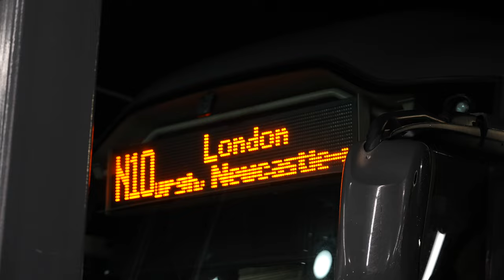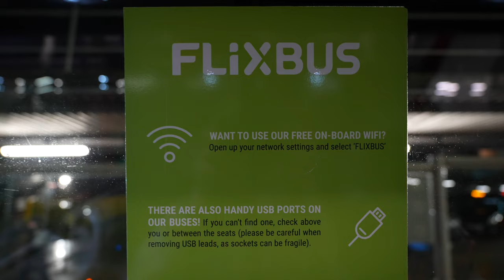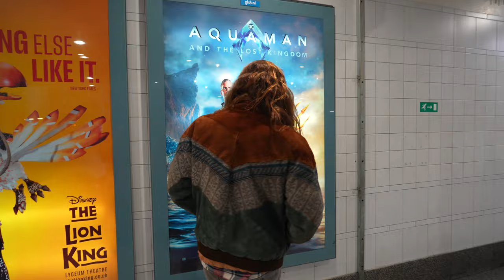Seeing My Family After 2.5 Years of Travel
After 2 1/2 years of travelling we are finally back home to see our family and this time it's back to Belgium to see Silke's family. Her dad and brother came to the bus station to meet us and drove us back home to see the rest of the family. For Silke this was definitely an emotional reunion especially as her little brother and sister are between 10-13 and at this age they are changing so much and so quickly. So after 2.5 years they have definitely changed a lot.
Full-time travel is amazing and we really wouldn't choose any other way of life but one of the hardest parts is not seeing our family for long periods of time and this was the longest time that either of us have spent away from our families.

Best Music for Creators (get 2 extra months free)

Chapters

0:00 - Intro
1:41 - First Bus
4:54 - Important Announcement
5:57 - Arriving in London
8:05 - Second Bus
10:05 - The Coolest Part of The Journey
11:00 - Surprise Stop...
14:12 - Seeing My Family Again
15:40 - Outro